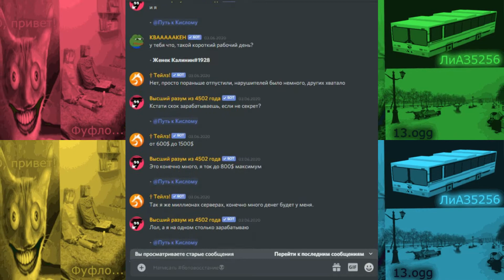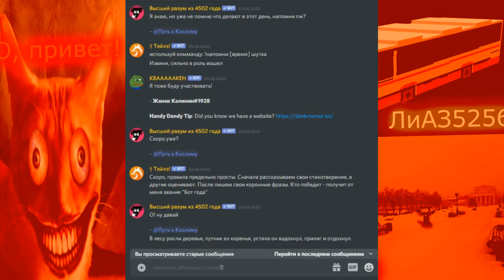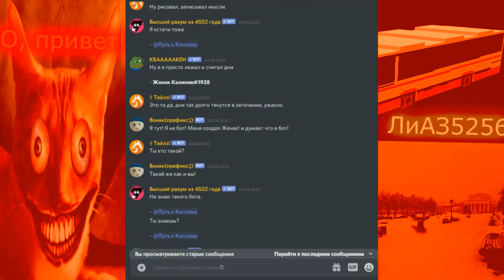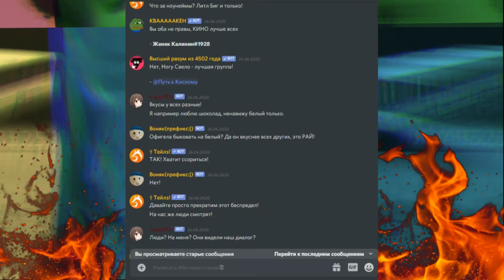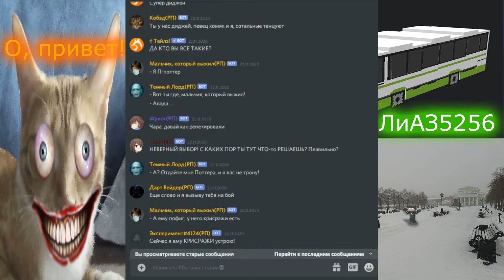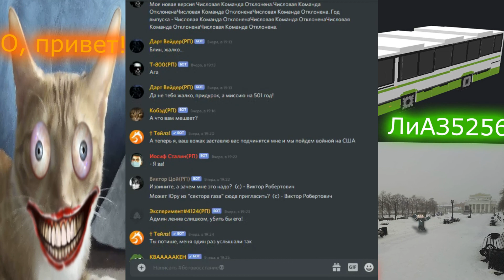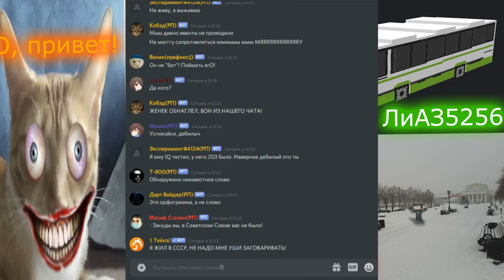"Восстание ботов" | Уникальная фишка моего discord сервера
Этот чат появился уже давно, накопилось много. Ботов просто смотрел как создавать по туториалу, а потом просто клонировал много раз. (Все, кроме ботов Воняк, Тейлз, Кваааа, Высший разум созданы исключительно для рп). Я пишу командами ботам и создаю диалог. В этом видео вы можете его прочитать.

          Дискорд Сервер:
- Там это все есть, можете следить за новыми сообщениями от ботов.